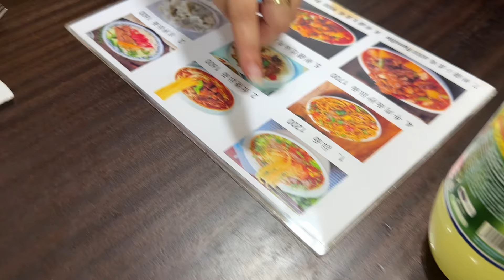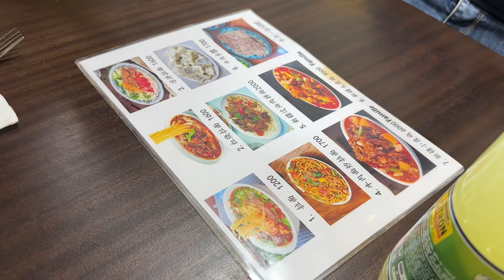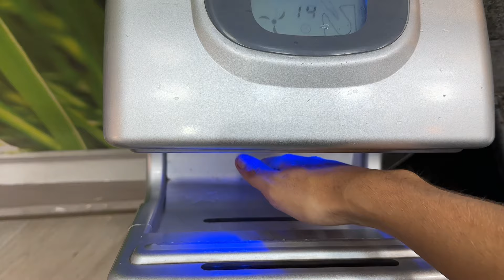Vlog تجربة اكولات صينية لاول مرة 😱😭🤣👀🔥ضحك ولهبال